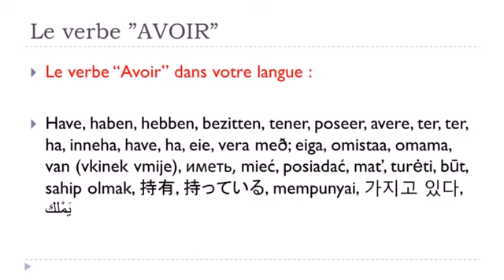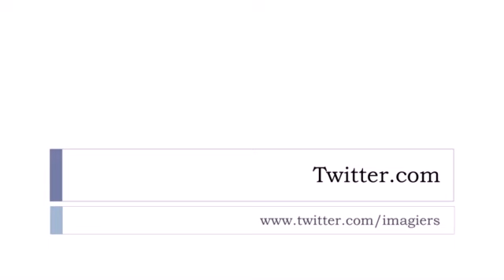Ranskan kurssi Verbe AVOIR = Indicatif = Passé simple